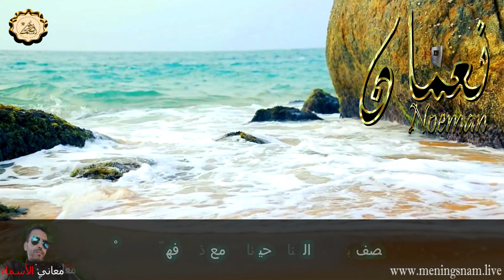معنى اسم نعمان وصفات حامل هذا الاسم